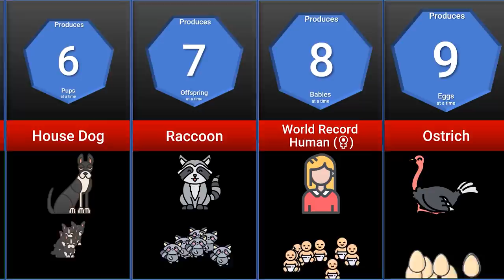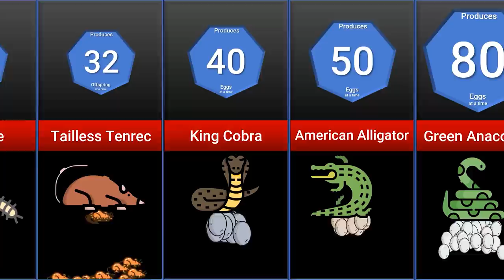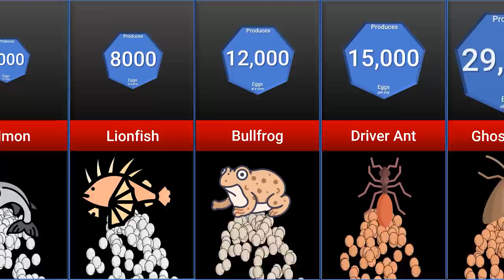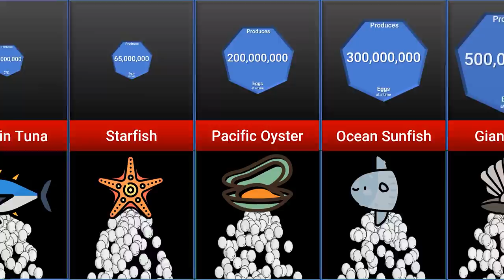Animal Offspring Production Comparison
How many eggs does a chicken lay at one time? Or how many offspring does a cat produce at one time. What about ants or a bee. How about a Giant clam that produces 500 million eggs, or an Ocean Sunfish that produces 300 million eggs? In this episode, we compare the animals that produces the most eggs at one go.